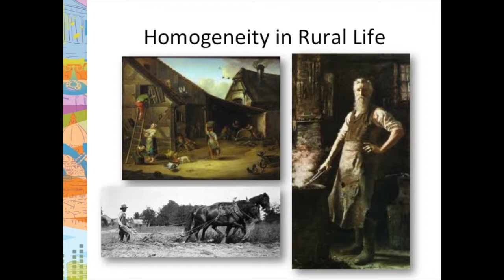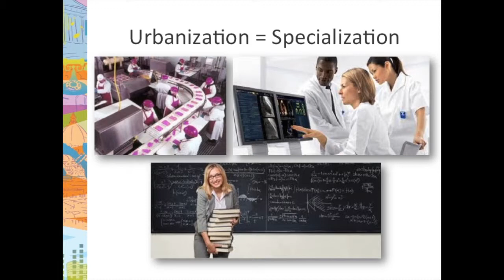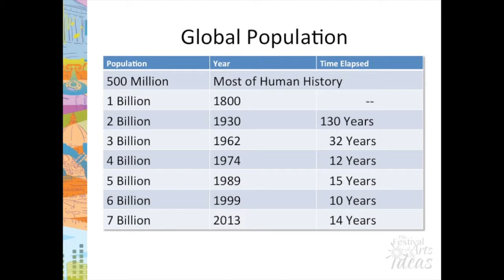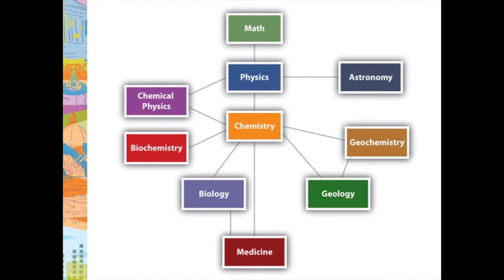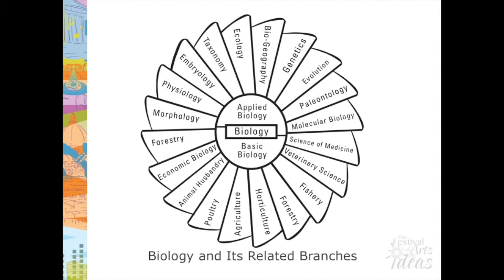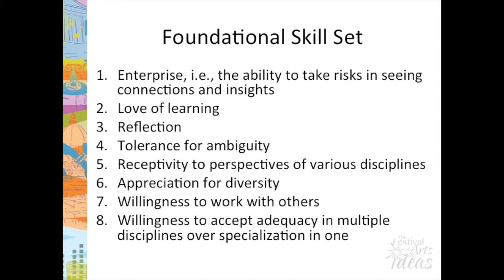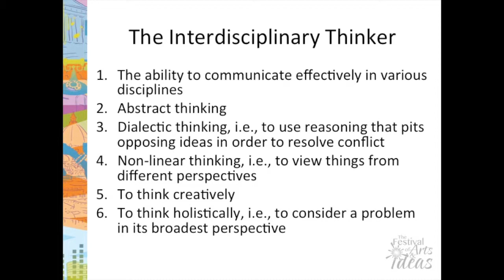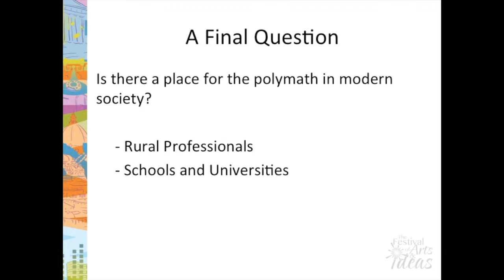FAI Polymath - Day 1 - Stephen Weber, Christopher Garneau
The Polymath in the Modern Era, Dr. Stephen Weber, Dr. Christopher Garneau.